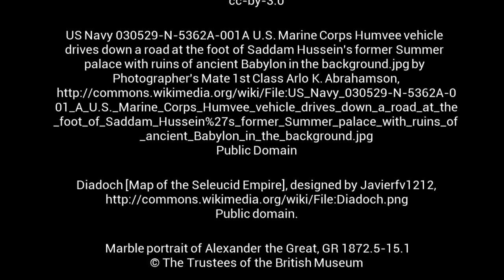Seleucus Nicator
to know more about Seleucus. Seleucus I Nicator was one of the Diadochi and the founder of the Seleucid Empire.